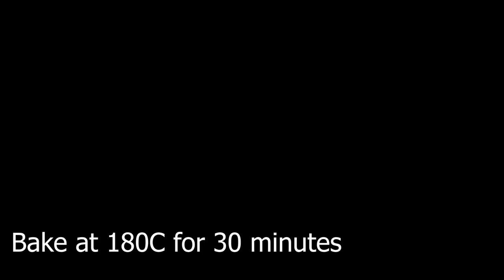Perfect buns recipe! How to make the most fluffy buns?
In this video I will show you the most fluffy buns recipe

Ingredients
100 ml warm milk
1 egg
7 gr yeast
100 ml warm water
50 gr powdered sugar
250 gr flour
A pinch of salt
50 gr butter
Add some oil

Let it rest for 1 hour